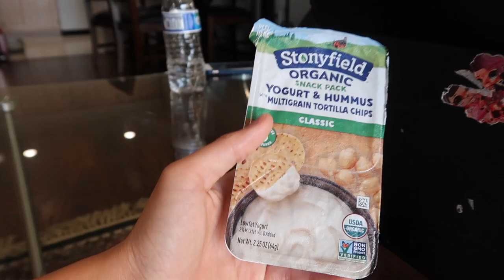Jade Nay Đội Nón Bảo Hiểm Màu Cam Quá Xuất Sắc Trong Vai Tỳ Nữ Bắc Mỹ